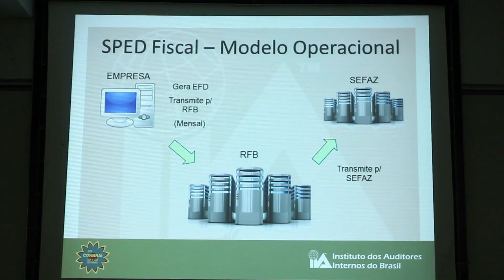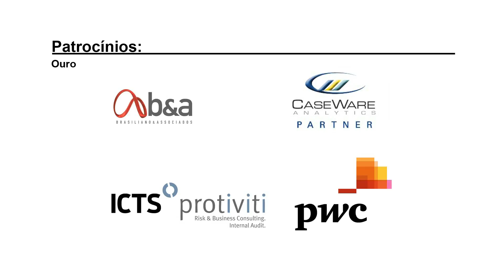Conbrai 2014 - Goiânia/GO - Melhores momentos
O maior congresso de Auditoria Interna do Brasil apresenta renomados plenaristas na sua 35ª edição. Assista aos melhores momentos desse grandioso evento.